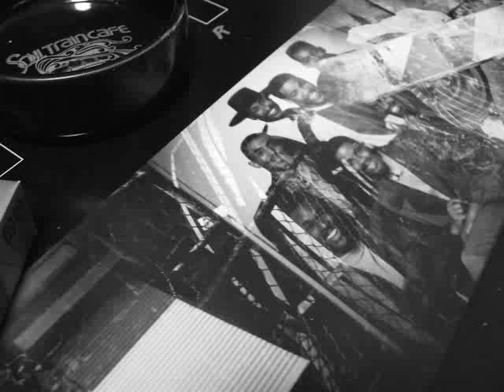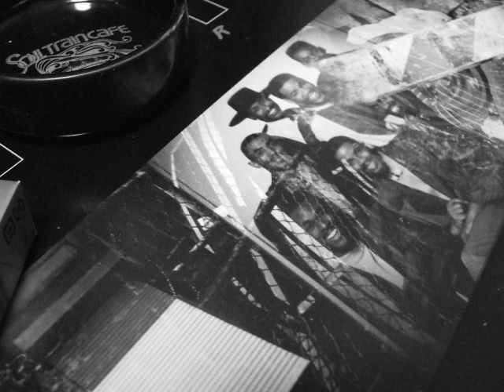023 In The Middle of The Night